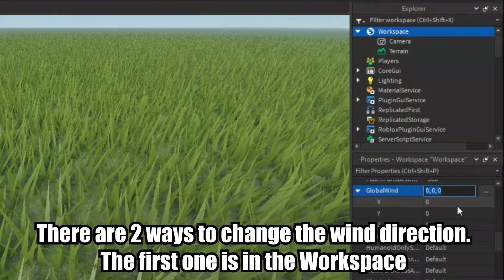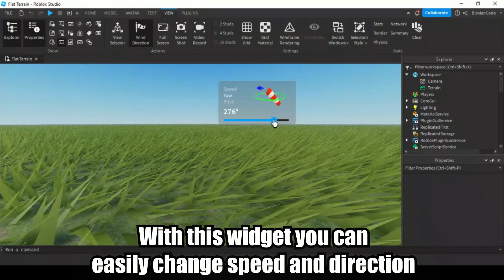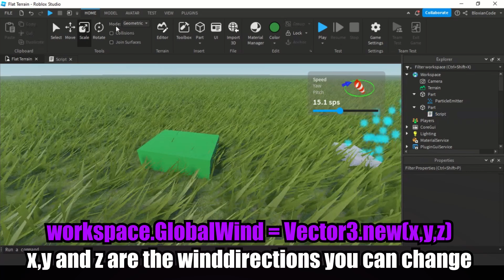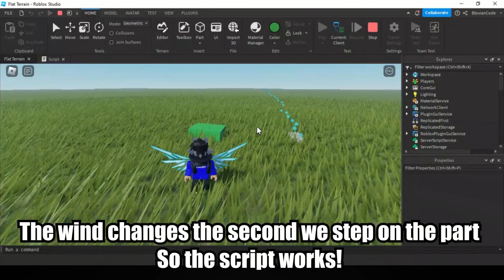HOW TO USE NEW WIND FEATURE in Roblox Studio!!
Roblox released a new wind feature to use in your game. You can not only change the wind speed and direction but also let it affect other parts of your game. In this video I will go over it all! Take a seat and learn something new :)

Music
Track 1.

Track 2. Sparks